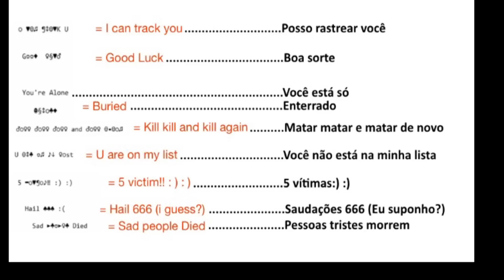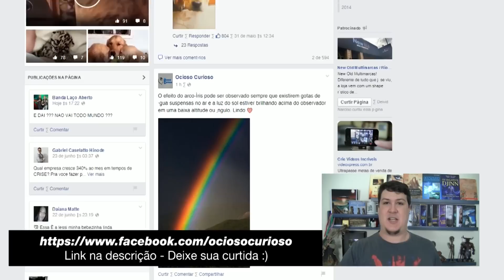Sad Satan: O Misterioso Jogo da Deep Web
- Quer jogar Sad Satan? Link na Deep Web

TORNE-SE NOSSO PATRÃO! Saiba mais

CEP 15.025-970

Gostou? Clique em Gostei :)